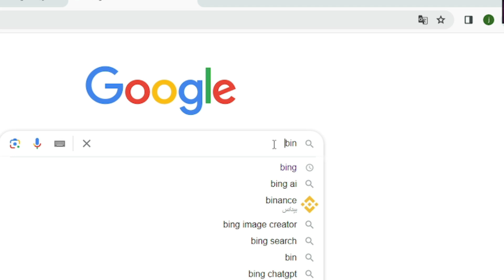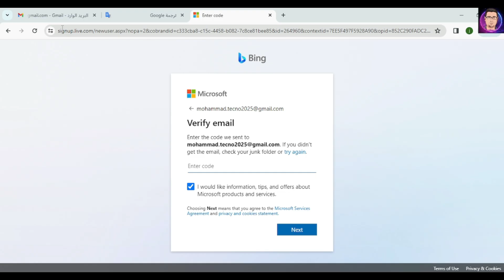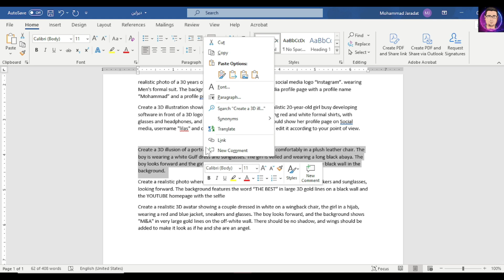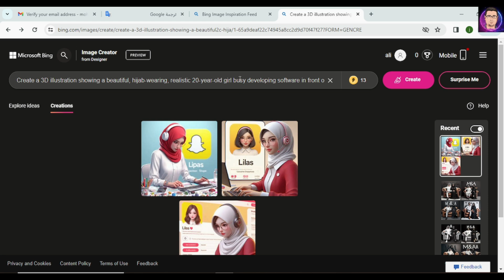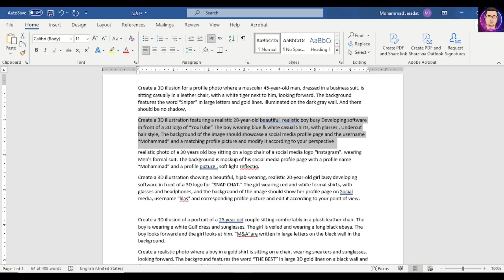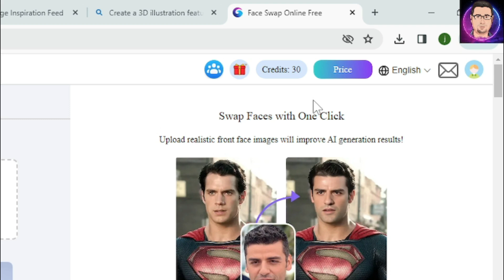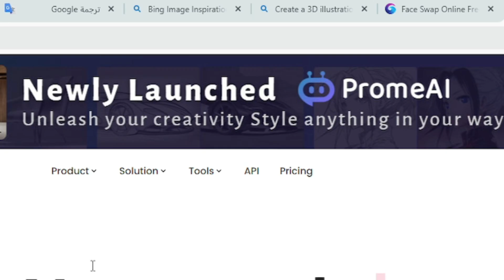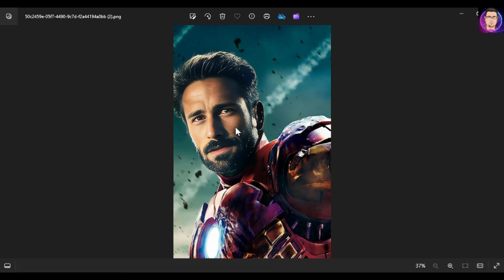كيف تصمم صور (3D Social media Images)سوشيال ميديا ثلاثية الابعاد بالذكاء الاصطناعي مثل المحترفين؟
هل تريد أن تجعل صورك على وسائل التواصل الاجتماعي تبدو أكثر احترافية؟ إذا كان الأمر كذلك، فهذا الفيديو لك!

في هذا الفيديو، سنتعلم كيفية تصميم صور ثلاثية الأبعاد على وسائل التواصل الاجتماعي باستخدام الذكاء الاصطناعي. سنستخدم موقع Bing، والتي ستجعل من السهل إنشاء صور ثلاثية الأبعاد واقعية ورائعة.

سنتعلم خلال هذا الفيديو:

كيفية إنشاء حساب على Microsoft
كيفية البحث عن نماذج ثلاثية الأبعاد
كيفية تغيير الاوجه في الصور
كيفية زيادة دقة الصور
في نهاية هذا الفيديو، ستكون قادرًا على إنشاء صور ثلاثية الأبعاد احترافية لوسائل التواصل الاجتماعي في غضون دقائق!

prompt :
Create a 3D illustration showing a beautiful, hijab-wearing, realistic 20-year-old girl busy developing software in front of a 3D logo for “SNAP CHAT.” The girl wearing red and white formal shirts, with glasses and headphones, and the background of the image should show her profile page on Social media, username "lilas" and corresponding profile picture and edit it according to your point of view.

Create a 3D illusion of a portrait of a 25 year old couple sitting comfortably in a plush leather chair. The boy is wearing a white Gulf dress and sunglasses. The girl is veiled and wearing a long black abaya. The boy looks forward and the girl looks at him. “M&A”are written in large letters on the black wall in the background.

Create a realistic photo where a boy in a gold shirt is sitting on a chair, wearing sneakers and sunglasses, looking forward. The background features the word “THE BEST” in large 3D gold lines on a black wall and the YOUTUBE homepage with the selfie.

Create a realistic 3D avatar showing a couple dressed in white on a wingback chair, the girl in a hijab, wearing a red and blue jacket, sneakers and glasses. The boy looks forward, and the background shows "M&A" in very large gold lines on the off-white wall. There should be no shadow, and wings should be added to make it look as if he and she are an angel